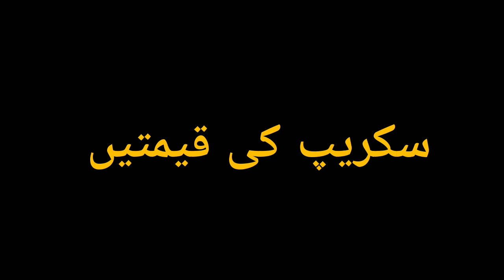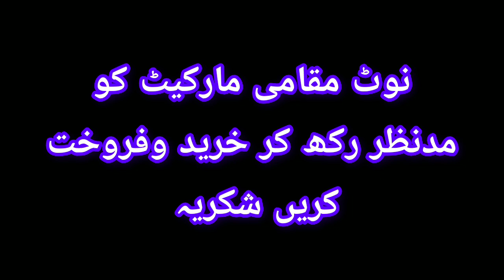Today Copper / Silver scrap rates wholesale market| Scrap Price in Pakistan| Kabaar rate